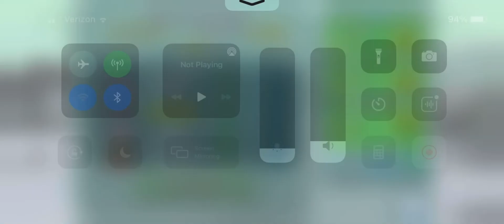Disc Golf Valley - Daily Open 6/7/21 (-14)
For music, I went with the (ESP) Nuke ;)